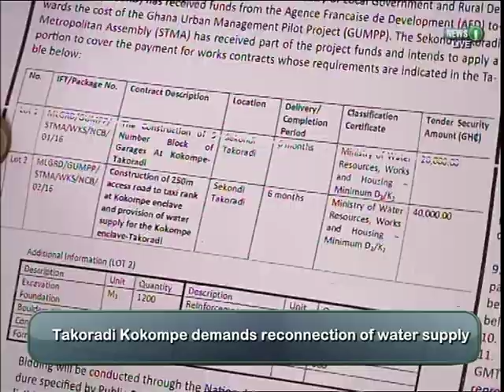Kokompe garages unhappy with water supply